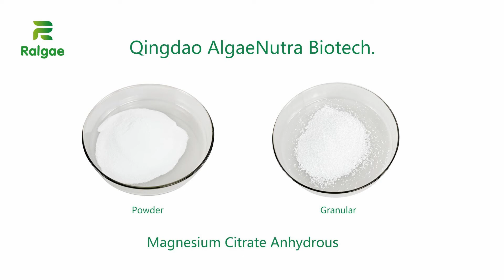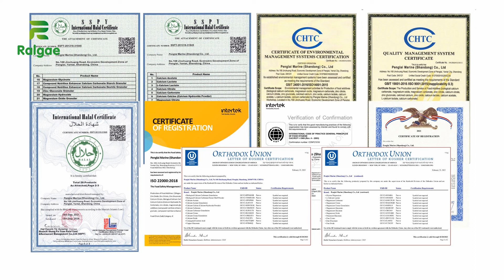Qingdao AlgaeNutra Biotech Magnesium Citrate Anhydrous Powder and Granular